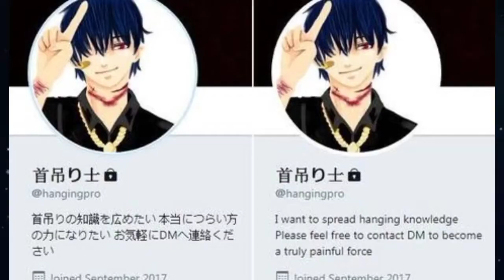سفاح التويتر والجانب المظلم من اليابان شي عجيب 🇯🇵❗